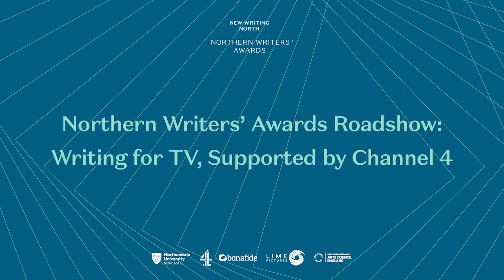Northern Writers' Awards: Writing for Television Roadshow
New Writing North are excited to host this Northern Writers' Awards: Writing for TV Roadshow, supported by Channel 4. This roadshow was recorded on 10 December 2020.

The Northern Writers' Awards are open for entry until 18 February 2021

Speakers include writer Jayshree Patel; script editor Kate Adori; writer Taiba Amla; and the Society of Authors' Theo Jones.

Jayshree Patel won a Channel 4 Writing for Television Award in 2016. She currently works as a scriptwriter for Hollyoaks. She was heavily involved in the direction of the ground-breaking Far Right Radicalisation storyline. Her trio of special episodes (written with Kevin Rundle) have been submitted for a BAFTA. The same episodes earned Hollyoaks the Best Soap at the 2020 Broadcast Awards.

Kate Adori works in development and production of TV drama. After working alongside New Writing North for two years while at Channel 4, she is now mentoring the 2020 NWN Bonafide Films winner Sam Neale. She is currently assistant script editing at Glasgow-based Black Camel Pictures, and she has always loved working with writers new to TV.

Taiba Amla is a scriptwriter from West Yorkshire and a recipient of the 2018 Channel 4 Writing for Television Award - Bonafide Films. Commissioned by the BFI to develop her first feature film with Finite Productions, she was selected for BBC Writersroom Northern Voices 2020.  Working with Producer Sarah Dunn on her first documentary, Taiba has recently been commissioned by Sister Pictures as a Story Consultant for a new BBC drama series.

Theo Jones is a Publishing Contracts Advisor at the Society of Authors, where he works to support the organisation’s mission to protect the rights and further the interests of writers. As Secretary to the Scriptwriters Group he has particular expertise in representing members working across TV, film and audio as well as emerging AV media.
Chaired by Will Mackie, Senior Programme Manager, New Writing North.